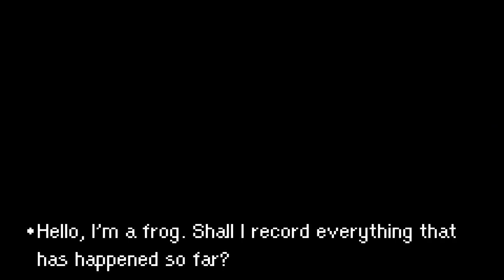Mother 3 #15: The Bass in the Attic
In this episode, Lucas and Boney defeat the Jealous Bass in the attic, and they reunite with Kumatora and Duster, after convincing Duster to leave the DCMC and help look for the Hummingbird Egg.